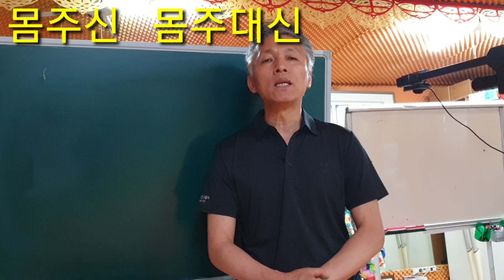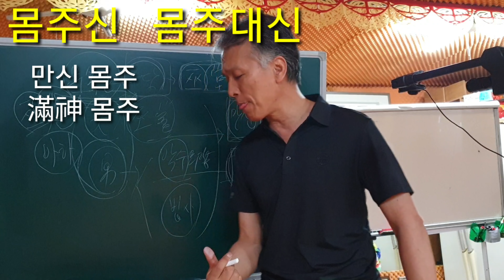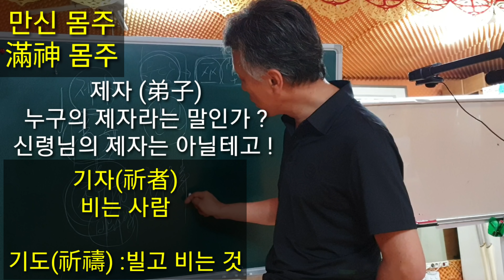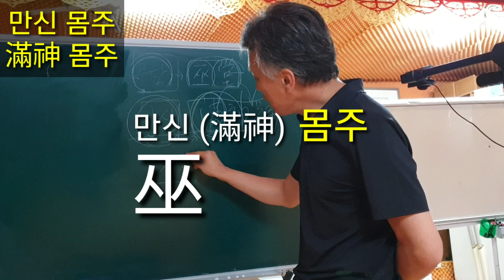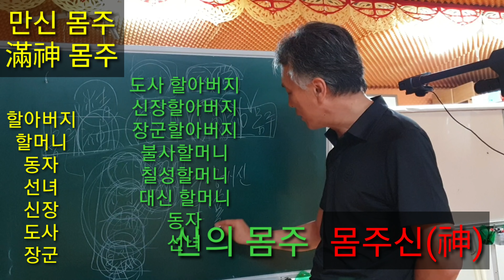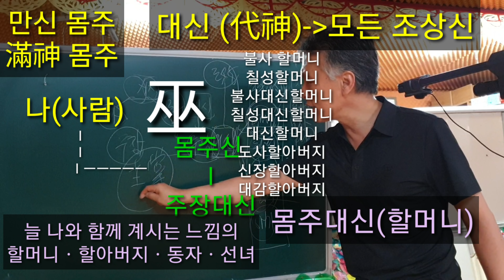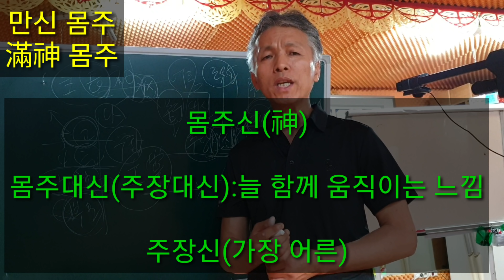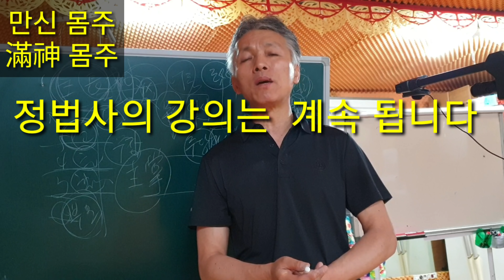[리얼무당]무속학원[몸주신]몸주신명[몸주대신]주장대신[주장신]주장대신할머니[주장대신할아버지]주장할아버지[주장동자]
나는 동자가 주장이다
나는 신장할아버지가 주장이다
나는 선녀가 주장이다